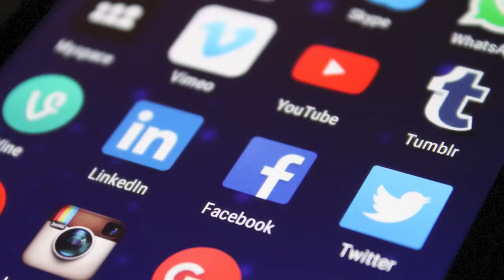Ayodhya Ram Mandir ki Asli Kahani | Ram mandir news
Yeh hai dosto Ram mandir ki sachayi,es video me hum janenge sab kuch Jo bahut kam logo ko pata hai.
Comments me Jai shree ram jaruur likhna🙏

GENERATE YOUR 2ND SOURCE OF INCOME By Creating Short videos

Thankyou🙏❤️